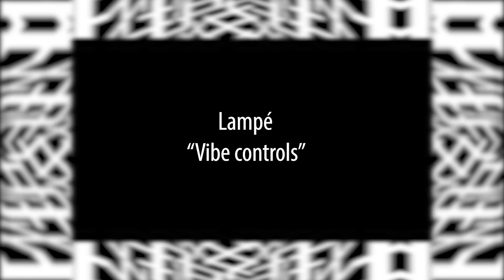Lampé - Vibe controls (Subtrail)